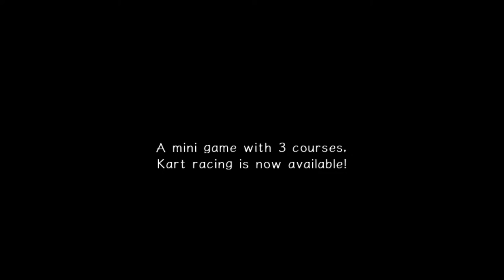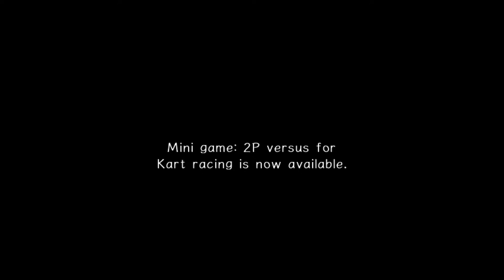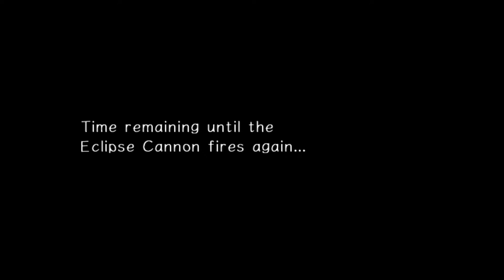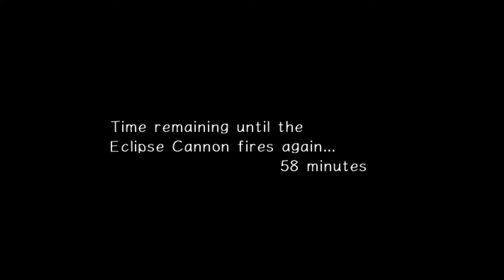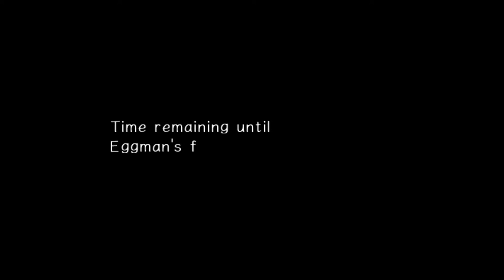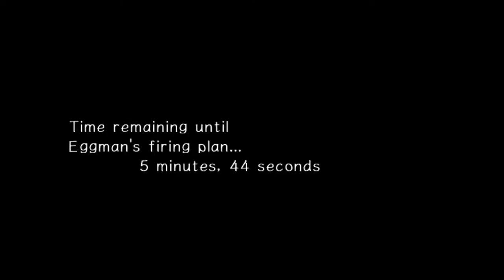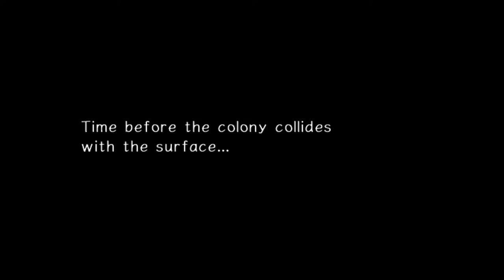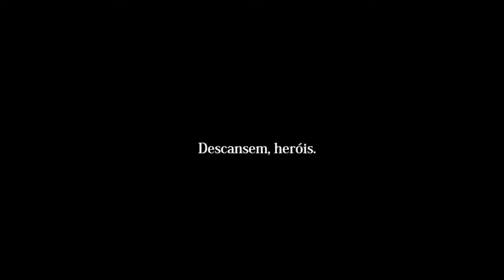Talking Shadow Generations & Playing the Adventure Games